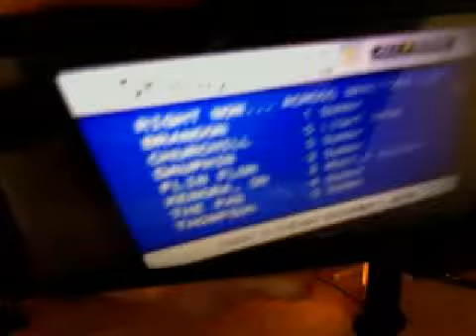Time to cut a rug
Xmas style!!! 12/1/15.